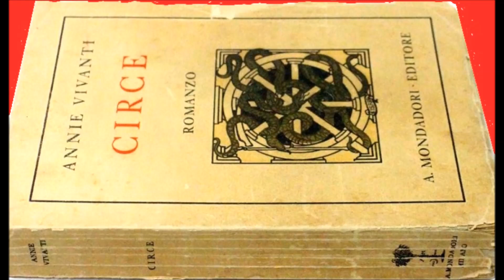Circe part 7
“Circe” - che la Scuola delle Donne® vuole proporre – è il romanzo-confessione di Maria Tarnovskaja, una nobildonna ucraina che finì sotto processo nel 1910 in Italia per aver fatto uccidere un suo amante e che Annie ottenne di intervistare, ricavandone uno dei primi romanzi-réportage, in cui si evidenziava come Maria Tarnovskaja fosse stata vittima delle circostanze che la spinsero al gesto. Nonostante la contessa Tarnovskaja fosse stata dichiarata colpevole di istigazione all'omicidio e l'avvocato dell'accusa avesse chiesto il massimo della pena senza attenuanti, ella fu in realtà condannata a un periodo relativamente mite di soli otto anni di prigione, grazie alla difesa che prese in considerazione l'analisi delle sue motivazioni. Fu poi trasferita nel penitenziario di Trani - dove avvenne l'incontro con Annie Vivanti autrice del romanzo - e liberata nel 1915.
Devana presenta e legge per La Scuola delle Donne® “Circe - il romanzo di Maria Tarnovskaja”, di Annie Vivanti, Mondadori editore.